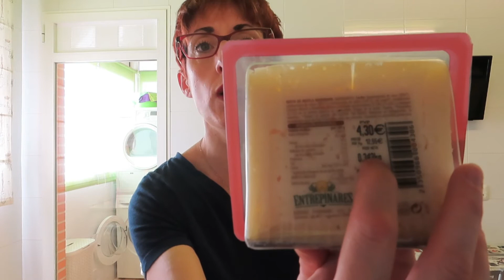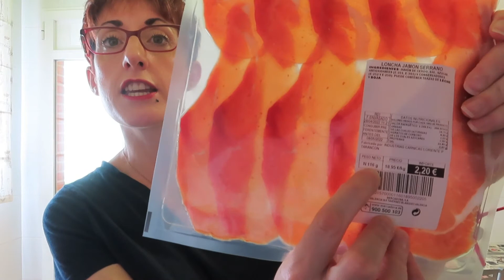🛒 COMPRA SEMANAL 🛒 compra on line MERCADONA | no acierto una 🤦🏻‍♀️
Como cada miércoles os traigo la compra semanal! La compra es únicamente de mercadona porque esta semana ha sido on line.

Os animo a que le deis a 👍🏼, a que dejéis vuestros comentarios, que me encanta leeros y, sobre todo, a que os suscribáis al canal 🎦 y activéis la 🔔 en la opción de todas para que YouTube os avise cuando suba nuevo video 🎞.

Si os apetece, podéis seguirme por Instagram 💻📱 que es donde estoy más activa diariamente.